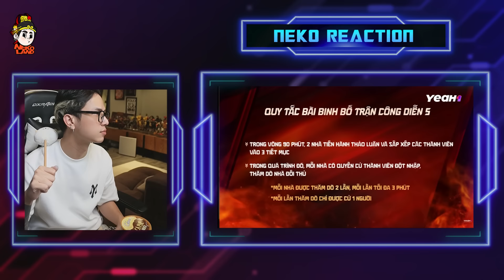[Neko Reaction] Anh Trai Vượt Ngàn Chông Gai 2024 tập 12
© Bản quyền thuộc về Neko Land©
Copyright by Neko Land